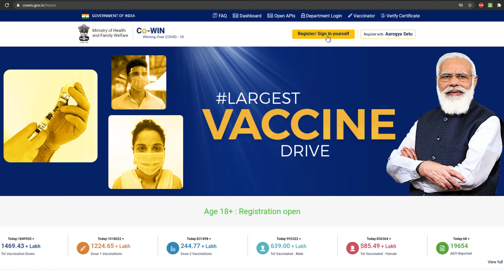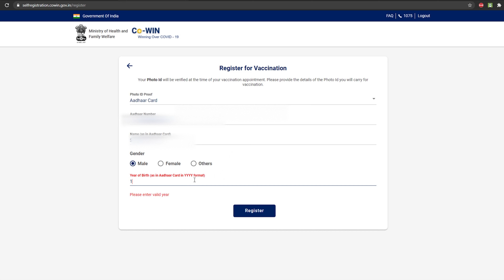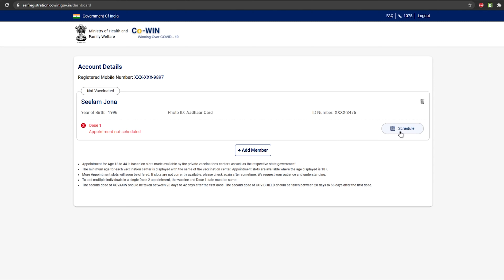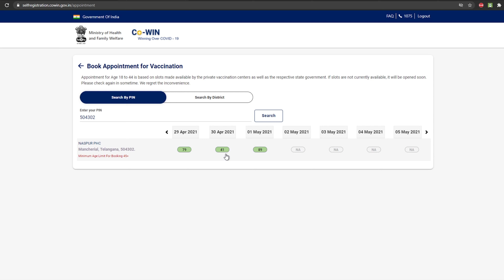How to register for covid vaccine in india